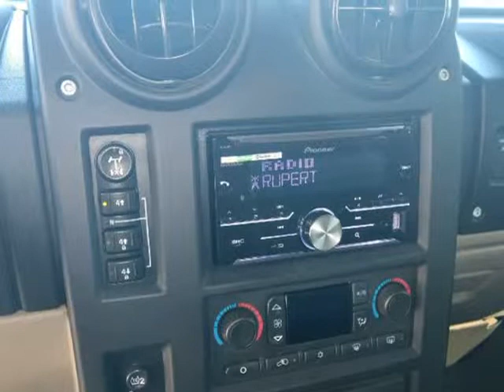2005 HUMMER H2 4dr Wgn SUV (Allentown, Pennsylvania)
320 E. Hamilton Street
Allentown